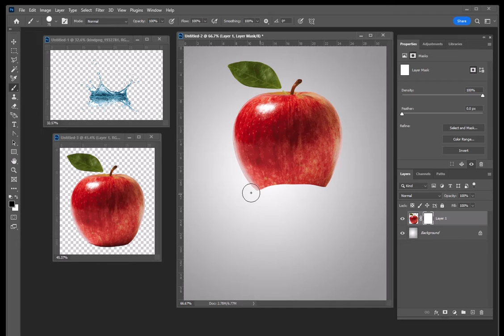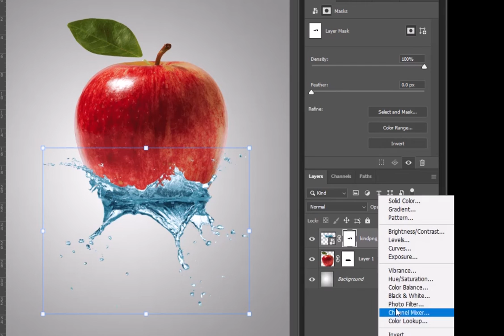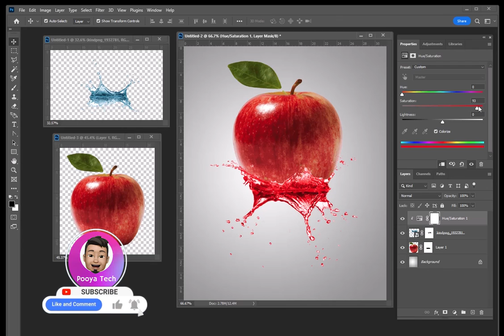quick and trick make an apple splash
Adobe Photoshop : quick and trick make an apple splash
Steps :
Open Adobe photoshop

Let me know your questions through comments so that I can answer you as soon as possible

🧿 I wish peace, success and health to all of you 🧿